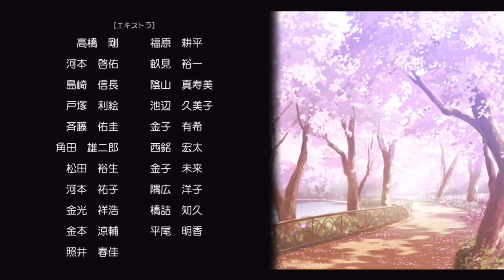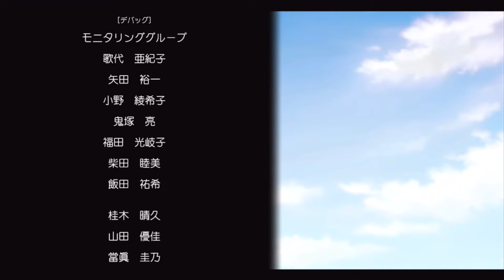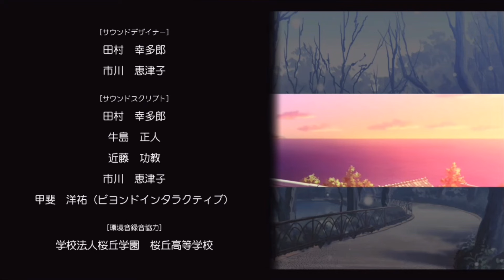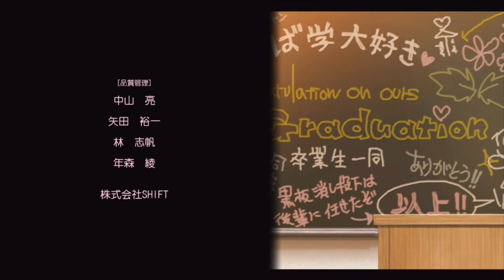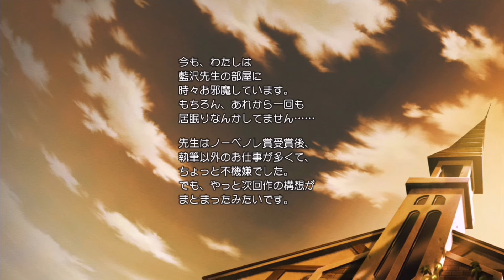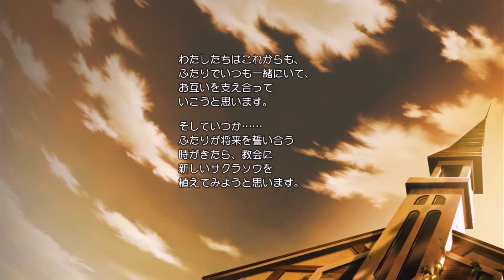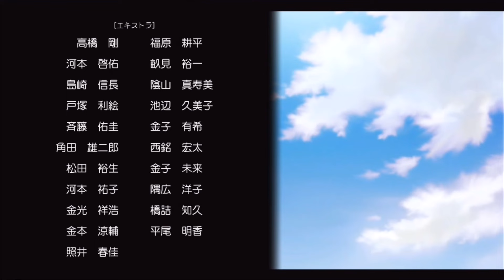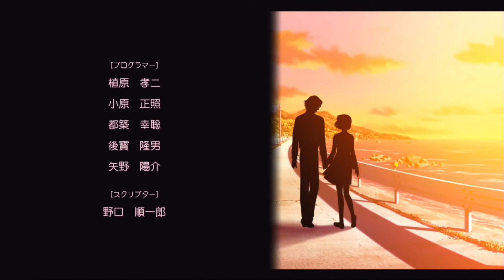サクラソウが導く心に思い描いた人【ときめきメモリアルGirl's Side 3rd Story】#15 完結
GS3も超たのしかった…満足…。

さて、これでGSシリーズは全て実況出来たので私も卒業ですね。

いつも心にときめきを。
ありがとう木寸、大好き。